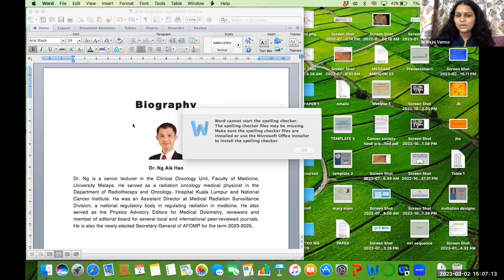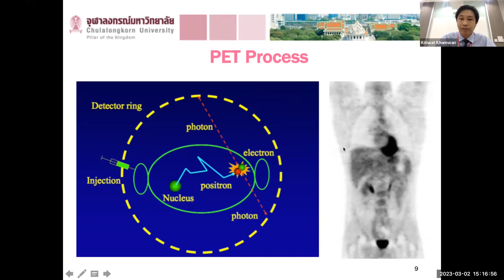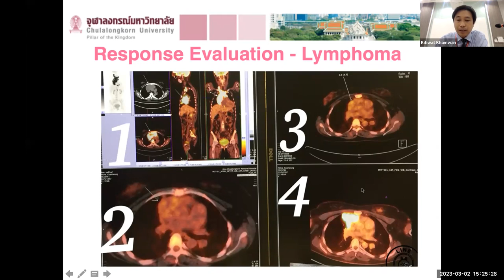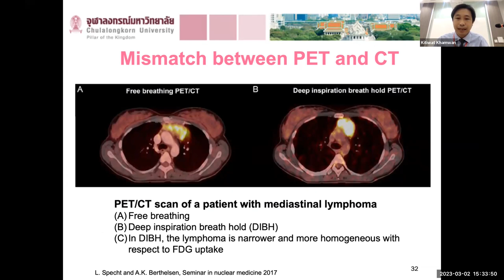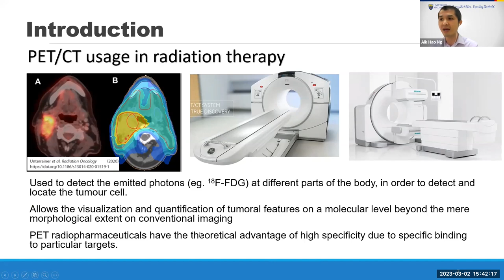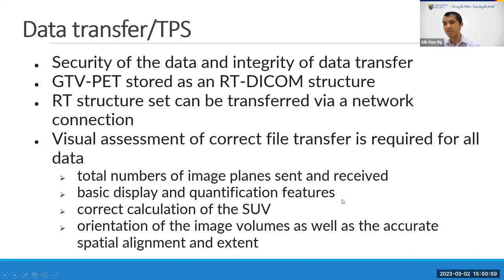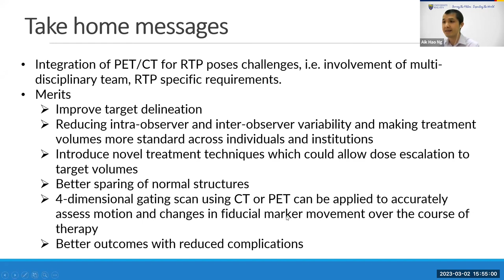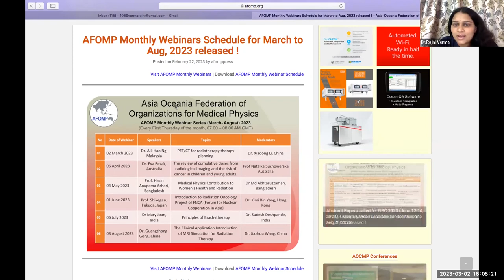PET/CT for Radiotherapy Therapy Planning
AFOMP Monthly Webinar held on Mar 02, 2023
Speaker: Dr. Aik Hao Ng, Malaysia Moderator: Dr. Xiadong Li, China